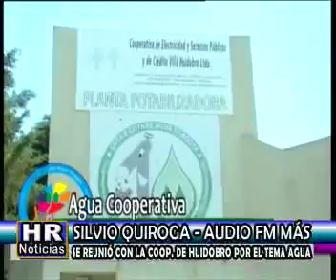SILVIO QUIROGA SE REUNIO CON LA COOP DE HUIDOBRO POR EL TEMA AGUA